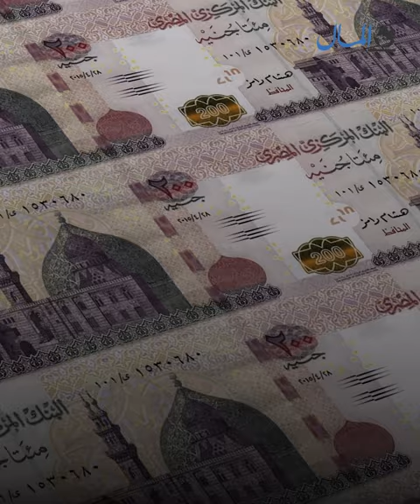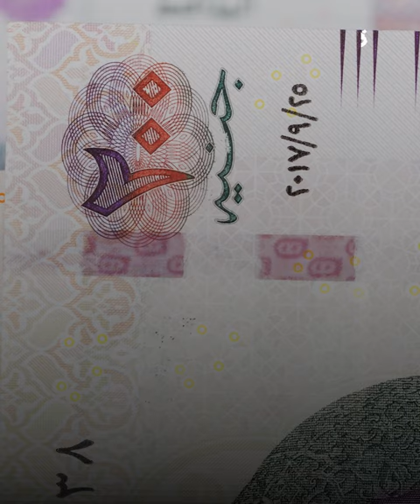أبرزها إنجلترا.. شركة «MCV» المُصنعة للأتوبيس «الترددي» تُصدر حافلاتها لمختلف دول العالم